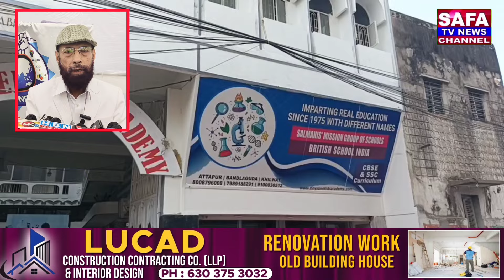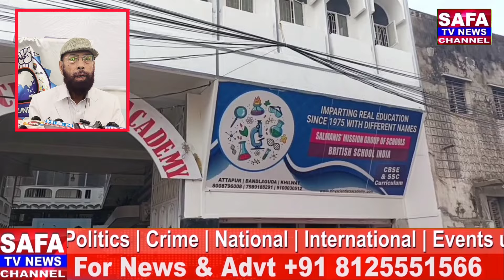HAMED_SIR (SALMAANI) FAMILY KE JO MOGHALPURA PANJESHA PE MISSION SCHOOL....SCHOOL FEDRATION KE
HAMED_SIR (SALMAANI) FAMILY KE JO MOGHALPURA PANJESHA PE MISSION SCHOOL. SCHOOL FEDRATION KE SENIOR..BEHTREEN BAATE